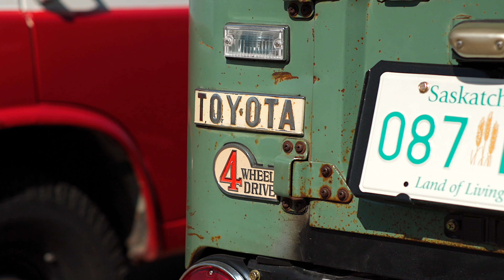Ens ToyotaFest 2024 Recap Video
Ens ToyotaFest 2024 was a blast! 💥

From epic rides to an unforgettable car crush, this year's event had it all! 🙌

Thank you for making it an incredible day! 🎉

Video By: RoyalZProduction.ca